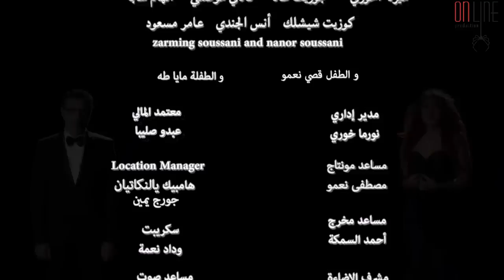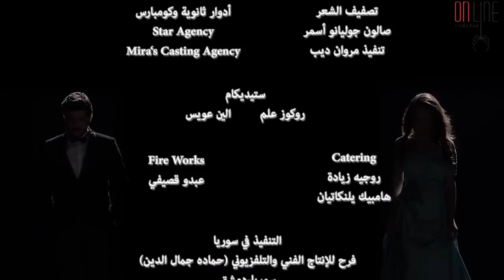مسلسل علاقات خاصة ـ الحلقة 76 السادسة والسبعون كاملة HD | Alakat Kasa